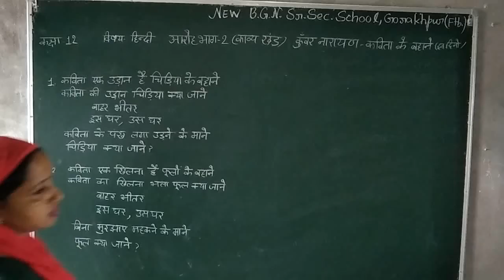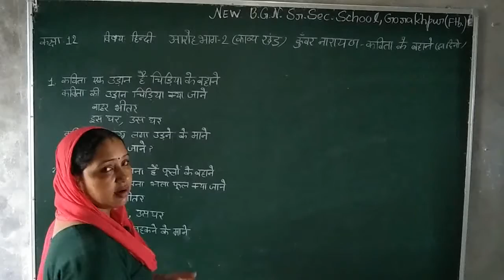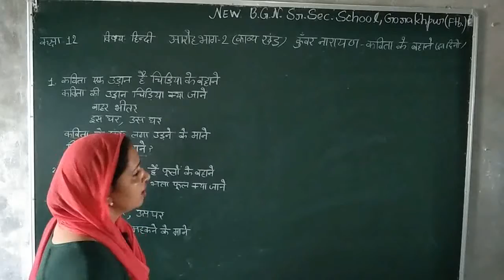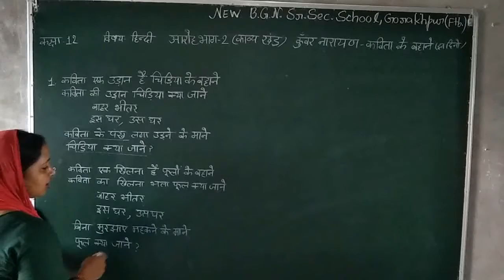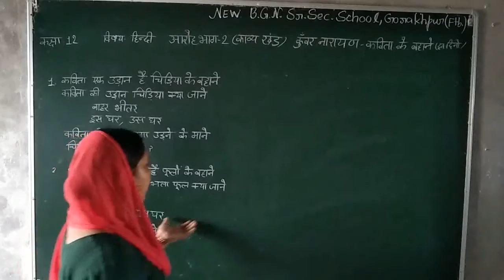कक्षा 12th कविता के बहाने भाग -1